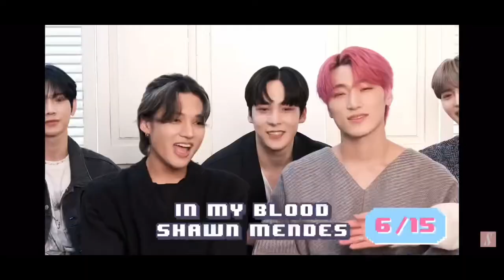Wooyoung best vocals